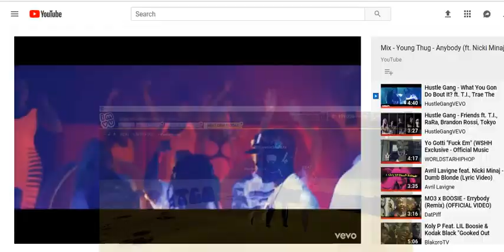PISSSINNN ON IBEAT WHILE HIS SIS TRY TO JUMP